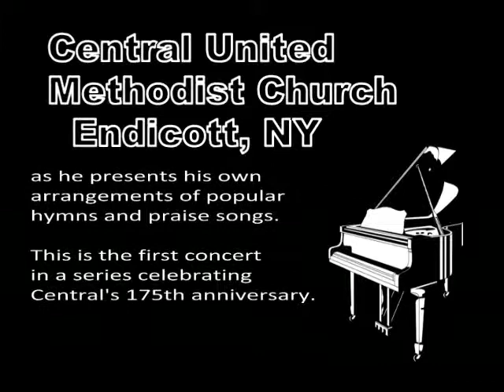We Shall Behold Him, Dr. William John Newbrough, March 22, 2013